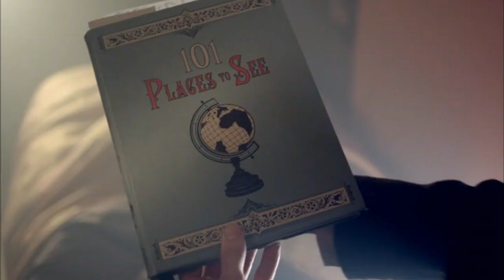Disney Does Doctor Who; Into the Unknown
Today, I am thankful for my favorite show, and for the wonderful people it's brought into my life!